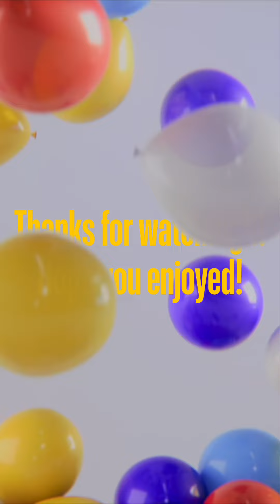How to Write a Song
In this video for a school project, you will be taken through the steps of writing a song.